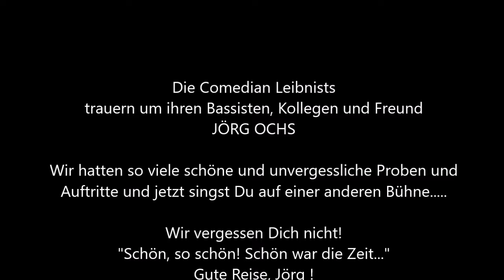Comedian Leibnists - Flashback2005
Im September 2005 fanden sich im Rahmen einer "Jahrhundert-Revue" (100jähriges Jubiläum) an der Leibnizschule Wiesbaden 4 Kollegen zu einem Männerquartett zusammen: die "Comedian Leibnists" !
Diese rare Aufnahme stammt von unserer ersten Aufführung: es sollten danach jahrelang Auftritte auf Schulveranstaltungen, Abibällen, Kollegiumsfesten, aber auch in der Region folgen: in kleinen und großen Sälen (u.a. Kurhaus), auch open Air. 2016 gaben wir ein abendfüllendes Konzert an der Leibnizschule, unser kreatives und geselliges Highlight inmitten der Schulgemeinde.
Nun hat der plötzliche Tod von Jörg Ochs unser Quartett jäh zerrissen und wir müssen Abschied nehmen. Dieses kurze Video ("schön, so schön war die Zeit") bringt es auf den Punkt und noch einmal denken wir an all die wunderbaren Momente auf der Bühne und im Proberaum zurück. Danke Jörg, deine Jungs!